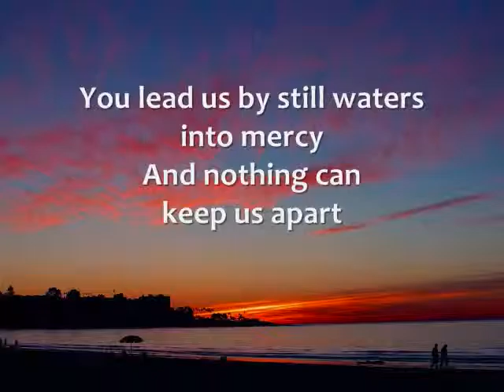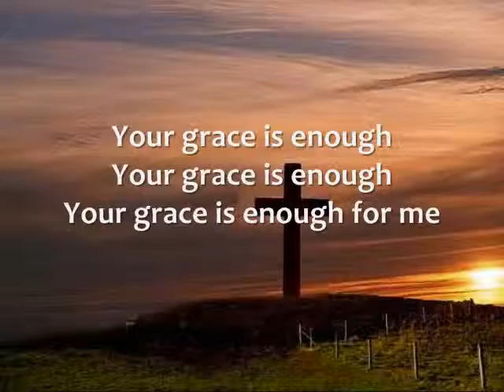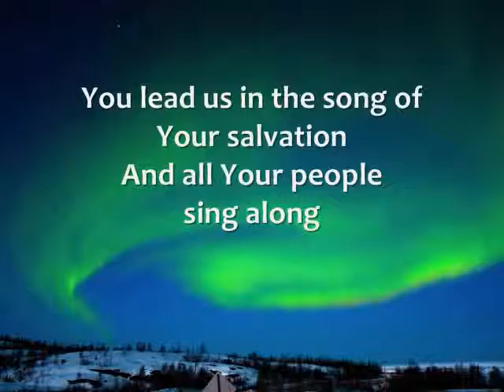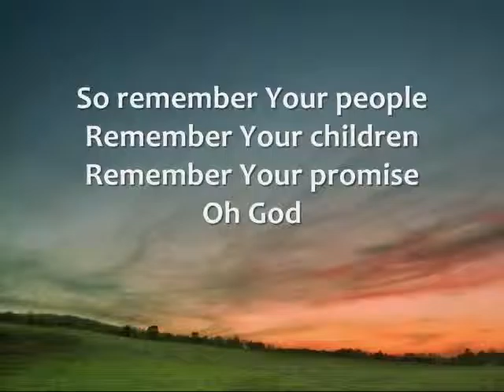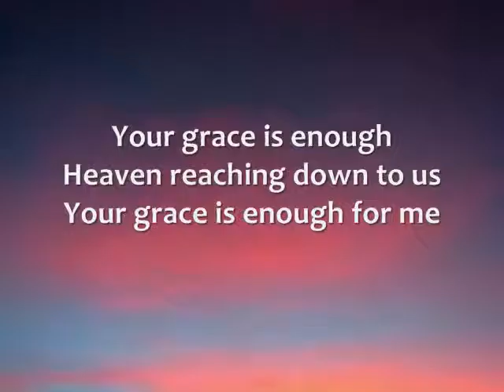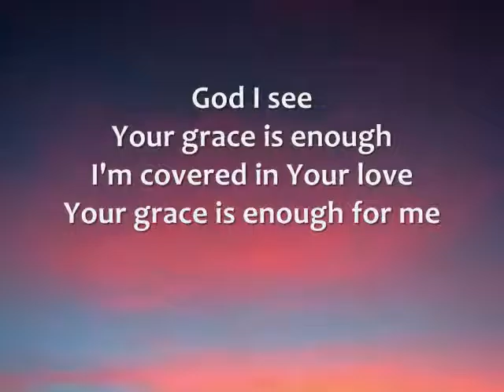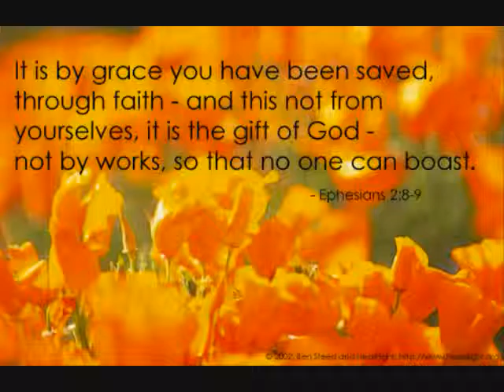Your Grace is Enough Chris Tomlin